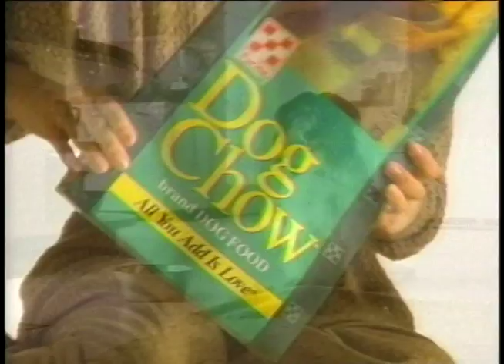Purina Dog Chow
Part of a campaign that was awarded the most effective ad campaign of the year in 1996 by the American Marketing Association's Effie Awards.